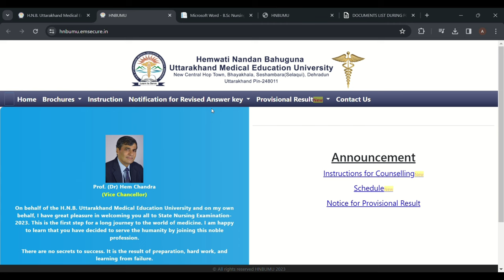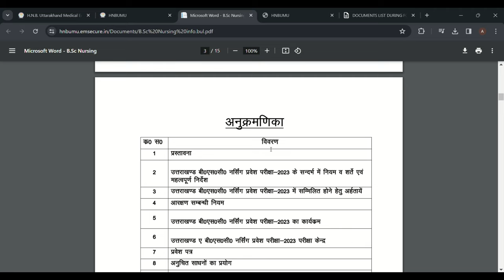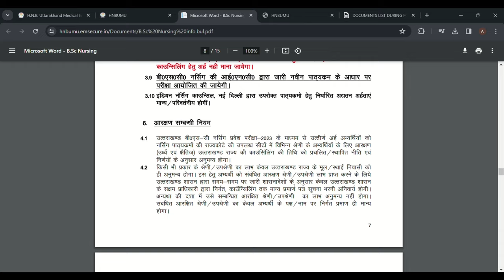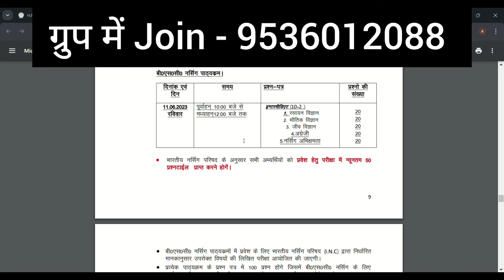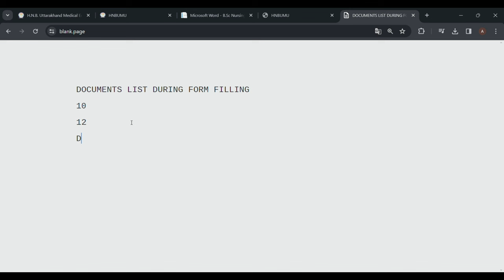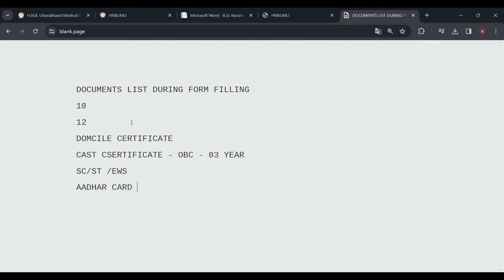Uttarakhand Bsc Nursing Entrance Exam 2024 Syllabus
Uttarakhand Bsc Nursing Entrance Exam 2024 Syllabus | Bsc nursing Entrance Exam 2024 Uttarakhand @updatewithnabu

Hnbumu Anm Entrance Exam 2024.